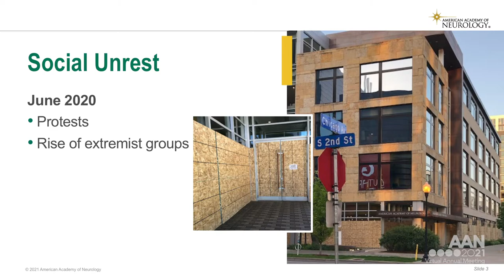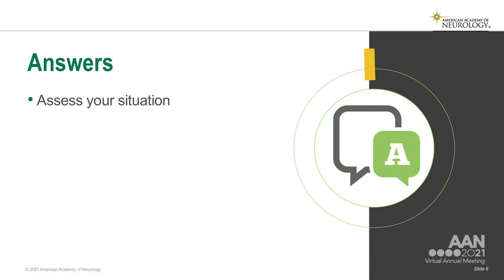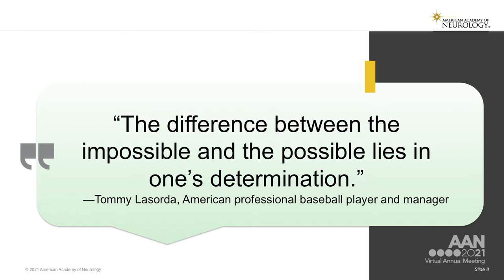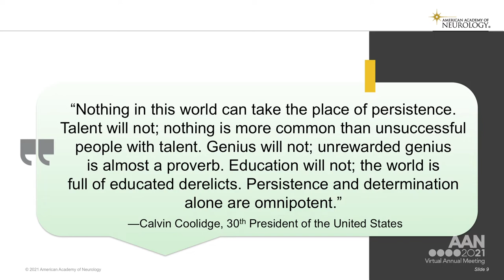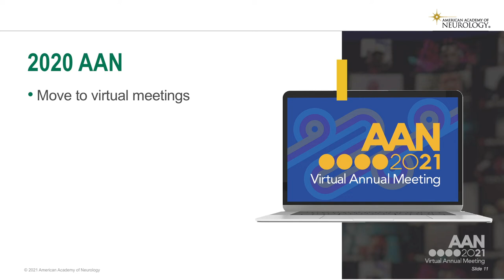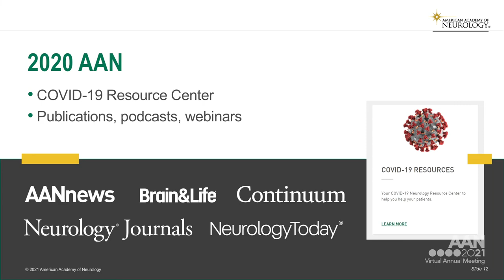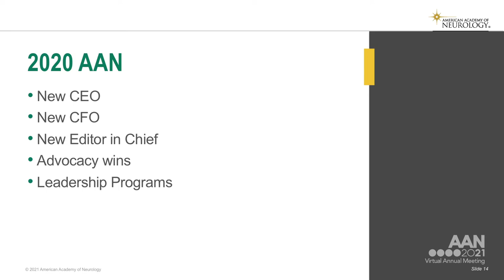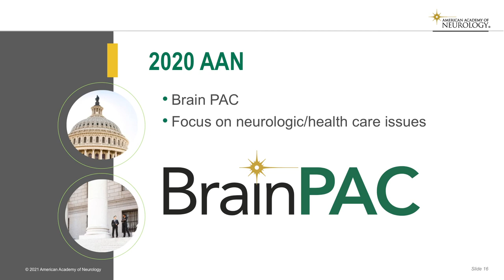2021 Presidential Plenary: Presidential Lecture - American Academy of Neurology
AAN President James C. Stevens, MD, FAAN presents the Presidential Lecture, "Disruption: How to Pivot from Uncertainty to Success - The AAN Story" at the 73rd virtual AAN Annual Meeting.